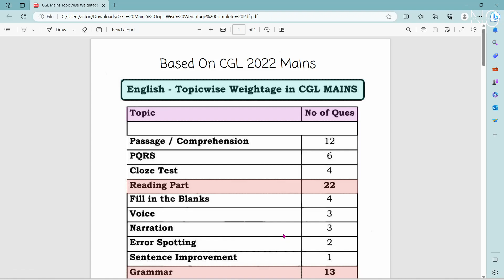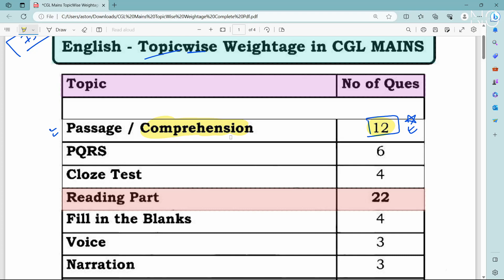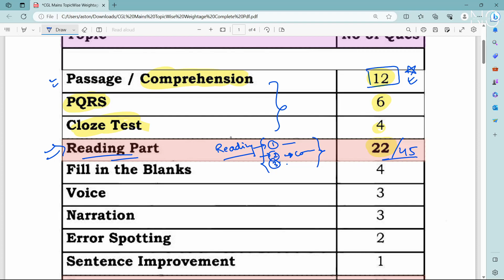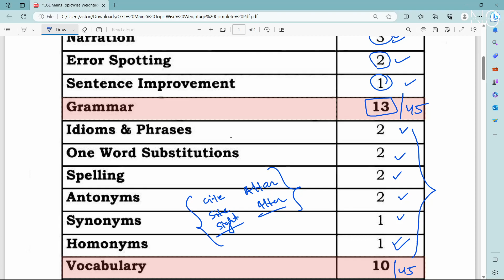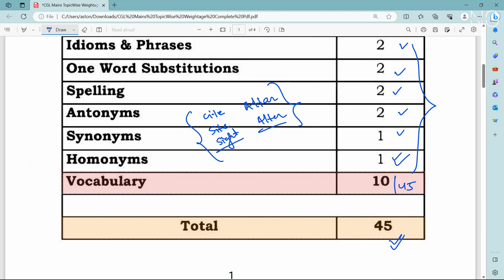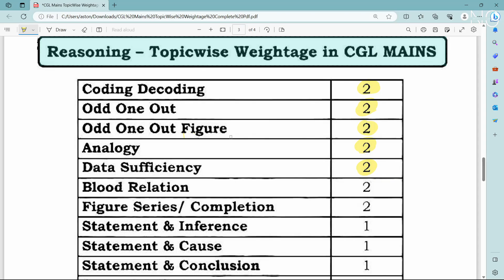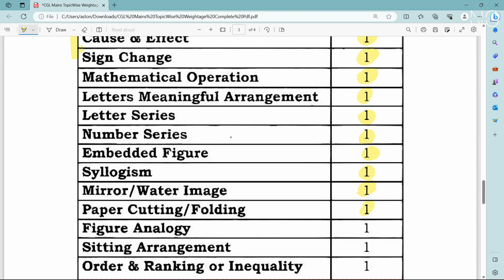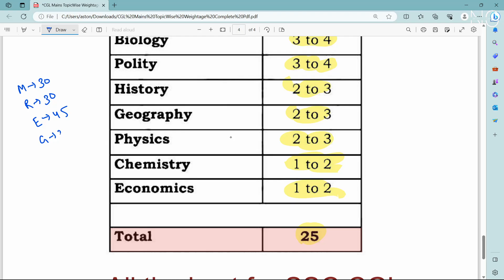CGL MAINS 2023 CHPTER WEIGHTAGE || GS || QUANT || REAS || ENGLISH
HELLO GUYS
TO KAISE H AP LOG
JO BHI DOUBTS H COMMENT SECTION ME BATAO NEXT VIDEO US PE BANADU